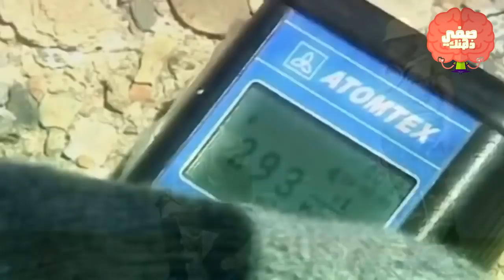أخطر الأنهار و البحيرات في العالم كله 😱